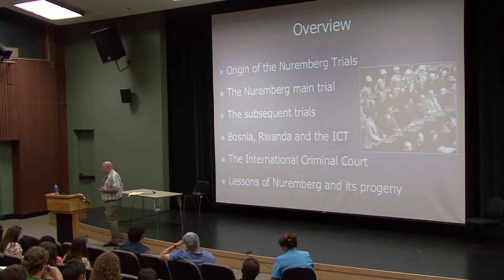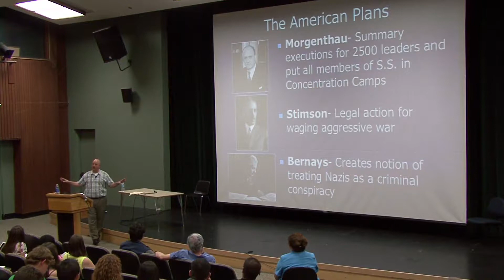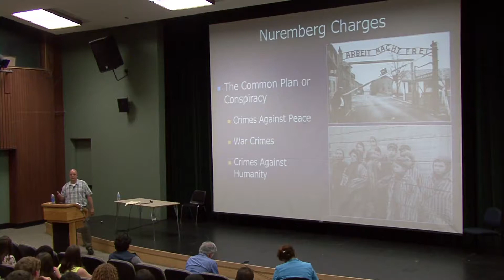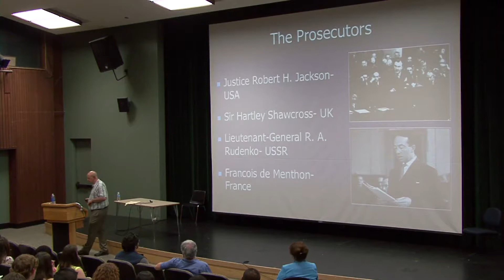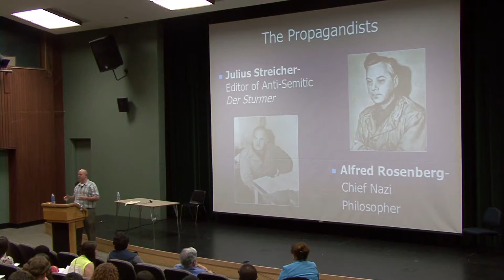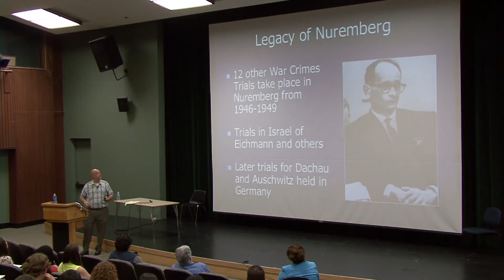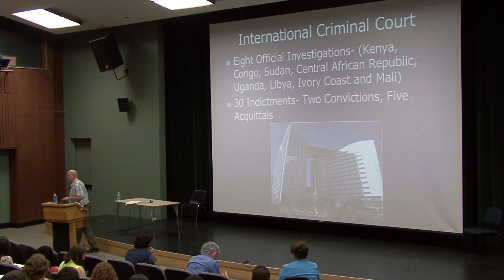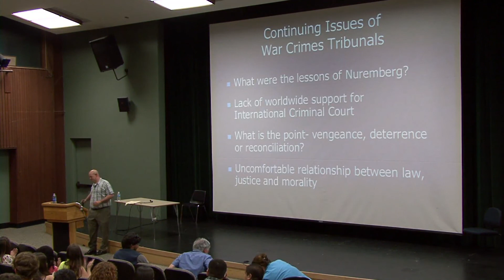2013 Holocaust and Genocide Lecture Series - April 30, 2013 - Eric Williams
2013 Holocaust and Genocide Lecture Series
30th Annual Sonoma State University 2013 Holocaust and Genocide Lecture Series  January 15-May 7, 2013 / Tuesdays 4:00 PM-5:40 PM Warren Auditorium (Ives Hall) SSU Students: SOCI 305, Perspectives on the Holocaust and Genocide counts as upper-division General Education credit under GE category D5,  and towards the B.A. Degree in CCJ, English, Global Studies, History, Liberal Arts,Nursing, Philosophy, Political Science, Psychology, Sociology, and the Hutchins School of Liberal Studies.
PERSPECTIVES ON INTERNATIONAL WAR CRIMES Eric Williams, Ph.D., Sonoma State University